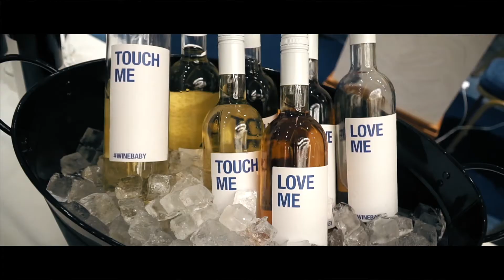2nd Wine Symposium by Amfora Divine Wines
Η Amfora Divine Wines παρουσίασε στο κοινό τις συνεργασίες της με οινοποιία από Ελλάδα, Γαλλία και Ιταλία, μέσω του 2ου Wine Symposium που διεξήχθη στις 10 Δεκεμβρίου 2019, στο Macedonia Palace, στη Θεσσαλονίκη.

Την επιμέλεια της εκδήλωσης είχε η Grow Agency .